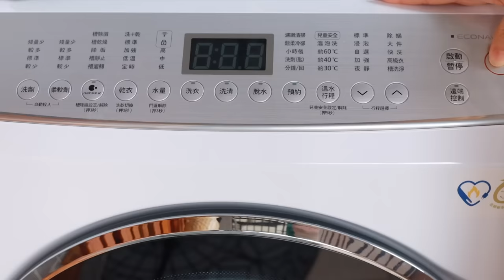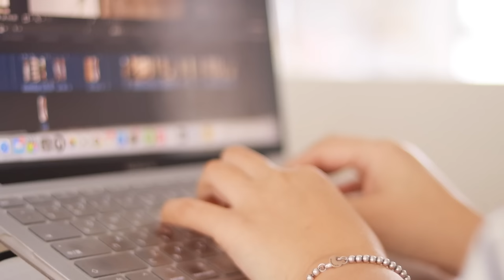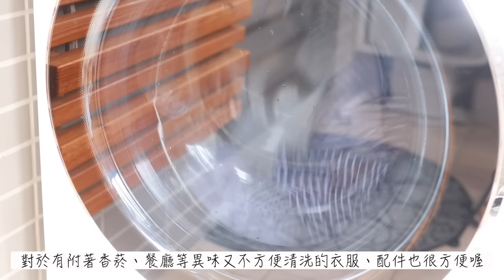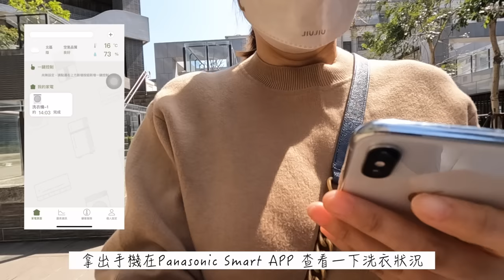【主婦日常】換季衣物整理收納小tips/除皺除菌除螨除臭的2in1蒸氣電熨斗/洗衣機深層去垢煥白/晚餐料理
大家好，今天影片中和大家分享的換季衣物整理收納tips，和如何搭配Panasonic滾筒洗衣機和2in1蒸氣電熨斗來輕鬆完成換季衣物的整理
Panasonic滾筒洗衣機NA-V170MDH～它具有很厲害且實用的五大健康護衣科技！
五大健康護衣科技
1-洗劑量自動精準投入，根據衣物量精準投入剛剛好的洗劑
2-新舞動洗淨水流，大動作翻攪搓揉衣物，衣物更潔淨
3-獨家溫水泡洗淨行程，解決各種洗衣困擾
4-溫風循環烘衣科技溫柔烘衣超省時
5-nanoeX 健康科技抑制黑黴、除臭 99.9%
絕對是我日常的洗衣好幫手～
對於去除衣物泛黃，除菌除蟎蟲只要搭配Panasonic滾筒洗衣機NA-V170MDH的獨家溫水洗衣行程～之前的影片有和大家分享過難洗泛黃的污漬建議選40°C溫泡洗行程，可以溶解頑固髒污，汗漬黃垢都能深層去除。因為以40°C恆溫長時間浸泡能活化洗劑酵素，徹底溶解衣物上的皮脂髒污，並消除異味，泛黃的衣服也可以洗的透白乾淨喔！而且Panasonic滾筒洗衣機是利用溫風循環烘衣科技來溫柔烘衣超省時，而且全程不使用冷卻水還能省水費！而且烘好的衣物超級舒適、柔軟，特別親膚！洗脫烘功能真的省時省事，超級喜歡～

Panasonic 2in1 蒸氣電熨斗 NI-FS770～是一台平燙、掛燙兩用的極輕巧蒸氣電熨斗，外型簡約有質感，大容量水箱115ml，省去反覆補水的麻煩，可以一次熨燙多件衣服。能連續噴發蒸氣長達10分鐘，滿足日常需求！而且它有3段溫度控制，搭配陶瓷塗層熨燙底板，根據不同材質的衣物可以選擇對應的溫度熨燙，更溫柔呵護衣料～19秒快速加熱，360度全方位熨燙衣物無死角，4倍噴射大蒸氣快速除皺/除臭/除菌/除蟎，也可以根據衣物款式和個人熨燙習慣選擇平燙或是掛燙！都可以完美輕鬆去除衣物皺褶喔～而且Panasonic 這台2in1 蒸氣電熨斗 NI-FS770小小一台，美觀實用又好收納，真心推薦給媽咪們！

使用Panasonic滾筒洗衣機NA-V170MDH和Panasonic 2in1 蒸氣電熨斗 NI-FS770輕鬆完成換季衣物的整理和收納～方便省時，分享給大家喔～

獎品有200點line point 共5名
3/20(一)會在下方公布「分享內容最佳的3名」和「隨機抽2名幸運兒」可以獲得~
得獎者需私訊(得獎截圖+追蹤粉專截圖)給Panasonic粉專領獎喔~